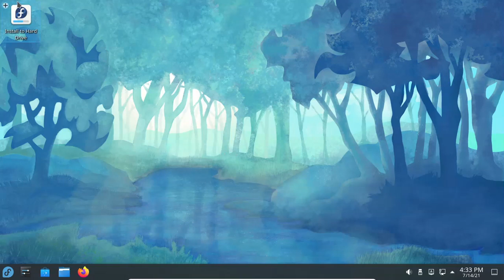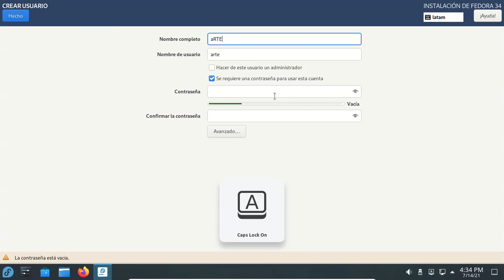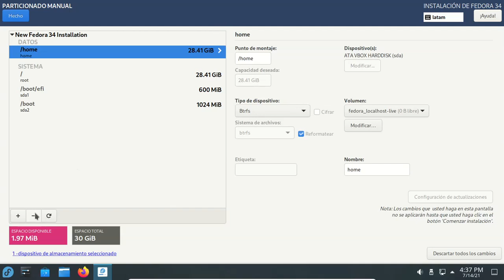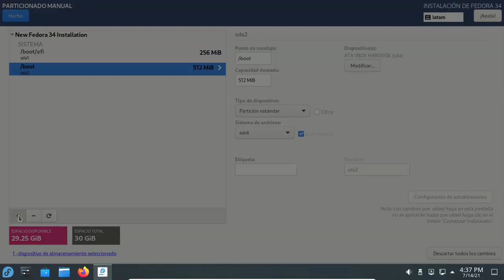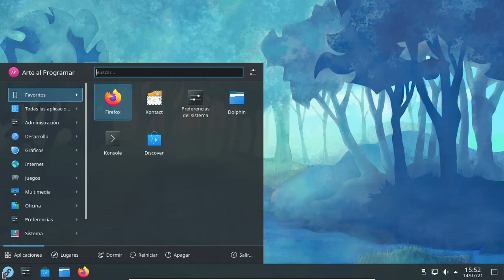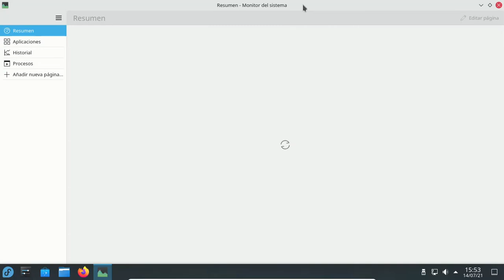Fedora Spins | Como instalar Fedora 34 con el KDE Plasma Desktop y soporte UEFI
El objetivo del video es mostrarte como se instala Fedora 34 con el escritorio KDEPlasma.

Fedora es una distribución GNULinux apoyada y promocionada por RedHat y mantenida por una comunidad internacional de ingenieros, diseñadores gráficos y usuarios que informan de fallos y prueban nuevas tecnologías.